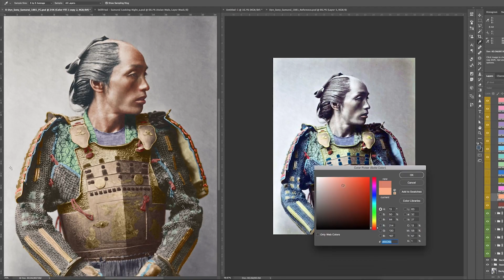AI Color - Before and After of 33 Flawlessly Colorized Old Black and White Photos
We bring together the before and after of 33 flawlessly colorized black and white photographs, unearthed from the dusty shelves of history.

Ever since we discovered how to capture light over a century ago, our initial forays into image manipulation aimed to overcome the limitations of black and white camera technology so that we could see photographs in color. After all, color is the primary way we perceive the world around us.
Back then, skilled artisans laboriously tried various methods - from painting to mechanical printing - to manually add color back into the original black and white photographs, giving them a stylized, yet unreal appearance.

Today, this craft, popularly known as colorization, uses digital tools to effortlessly restore the damage wrought by time before infusing the original black and white photographs with dozens to thousands of different color layers, coloring them with a realism we couldn't achieve before. This gives us a glimpse into what the original photographer saw through their viewfinder.

At the Colorful Historical Videos channel, we bring you black and white videos in new HD and 4K versions with enriched effects.

This is the official YouTube account of Colorful Historical Videos.